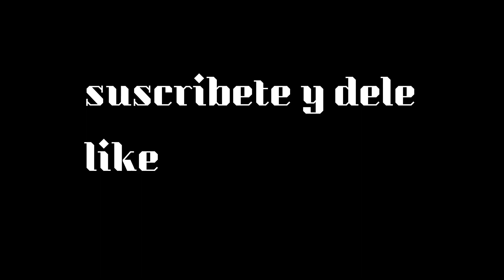Trailer de mi sever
Servidor : DoktorOficial.myserver.gs